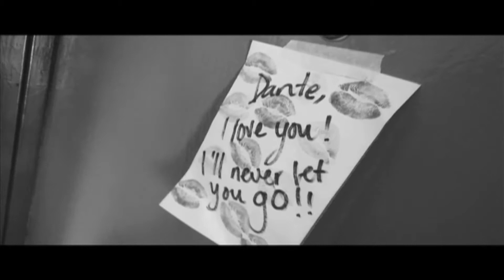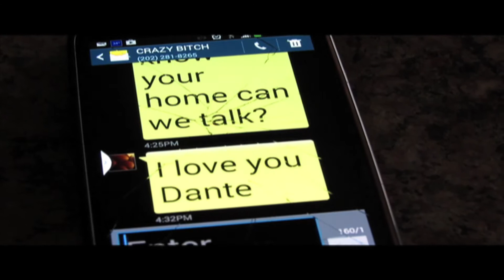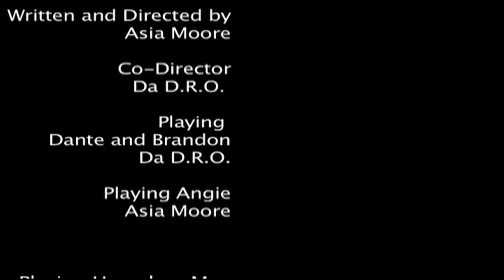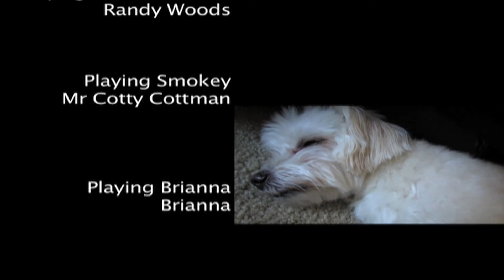Such is Life The Web Series Ep 2 Rude Awakening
GOTDRO Films presents Such is Life The Web Series Ep. 2

Rude Awakening

Angie remains lost in her love for Dante. Brandon, Dante's rich brother, is in town and wants to visit the family. Dante, having second thoughts, visits his mom to convince her to accept a visit from Brandon. Brianna calls Alyssa in an attempt to thank her for the loan.

This episode is dedicated to Lynn Moore